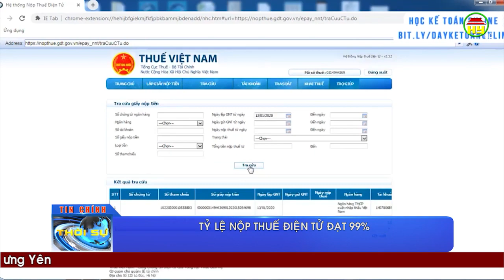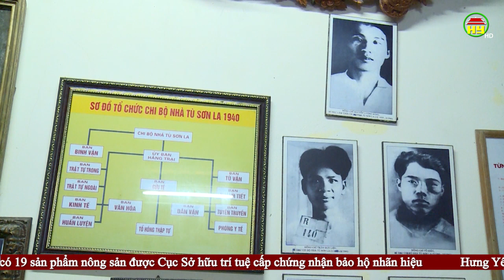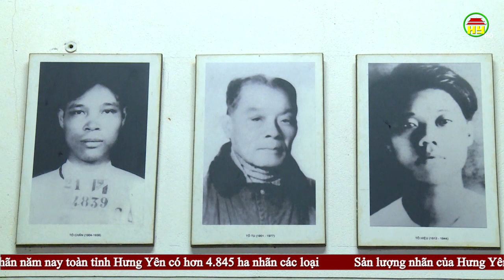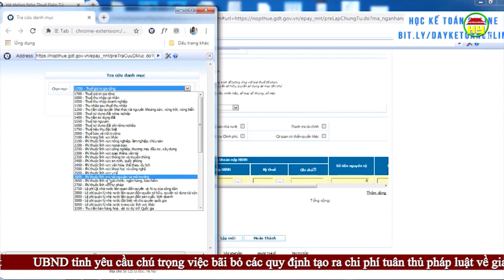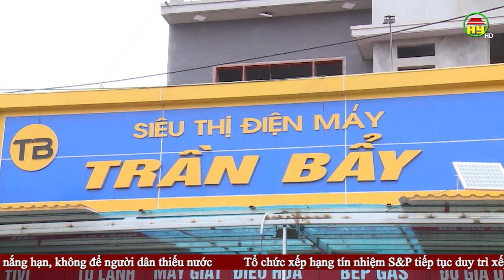Thời sự Hưng Yên thứ 7 ngày 23/05/2020